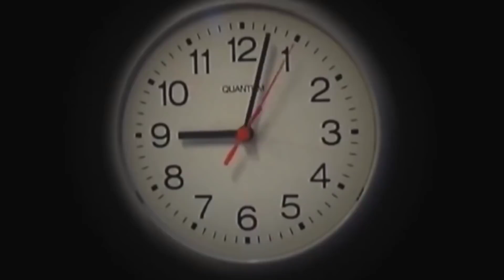لما تركب العربيه 🚗 مع ابوك وتخلي يعلمك السواقه وتعملوا حدثه 😱😂| علاء حسين